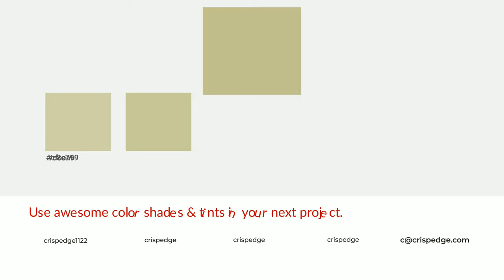Shades & Tints of Beechnut color c2c18d A Warm Green color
Shades of Beechnut color c2c18d Warm Shades of Beechnut color with Green hue for your project!

Shades
Hex acab7d

Tints
Hex c8c799

Beechnut is a warm color, and it emits cozier and active emotion. Warm colors are symbols of warmth, fire, heat, and sunshine. It also evokes joy, passion, love, and even anger emotions. You can see them used in Restaurants and Gyms.